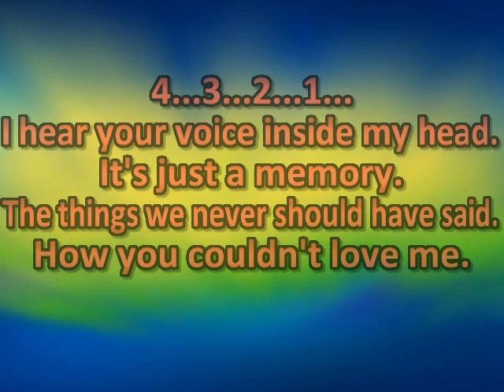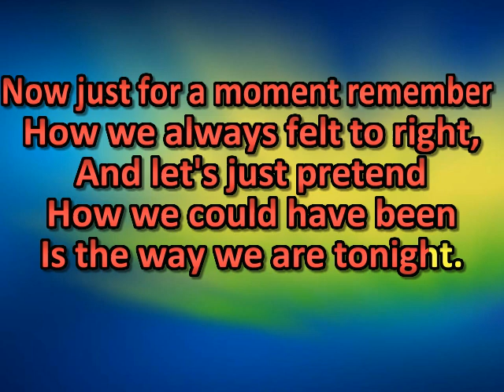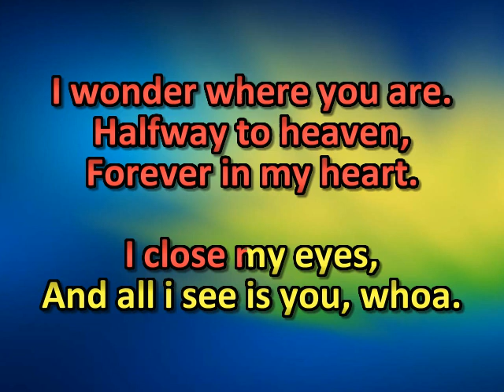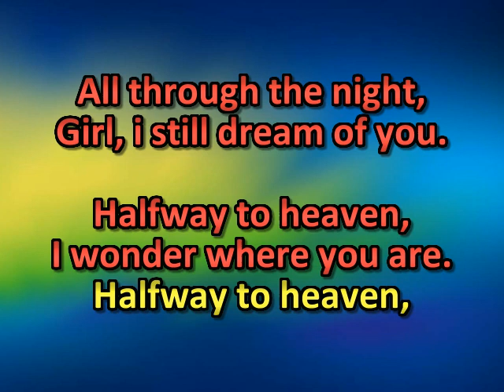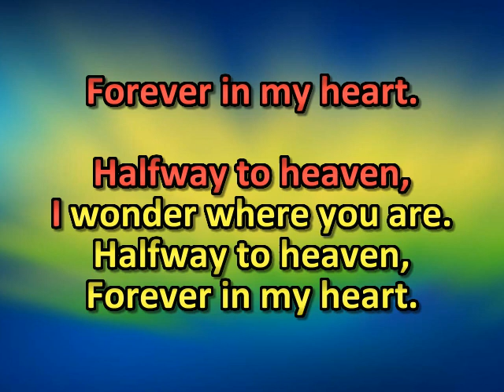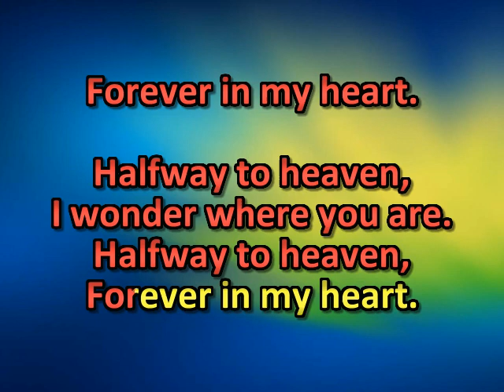Blue Tears - Halfway To Heaven (karaoke) (by request)